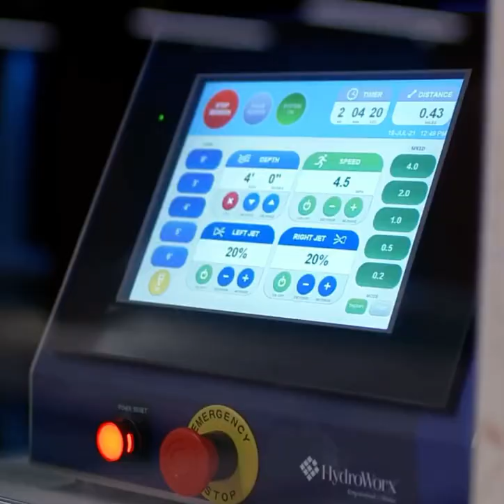Miami Dolphins NEW training facility 2021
Miami Dolphins film, way better than mine, so had to share!